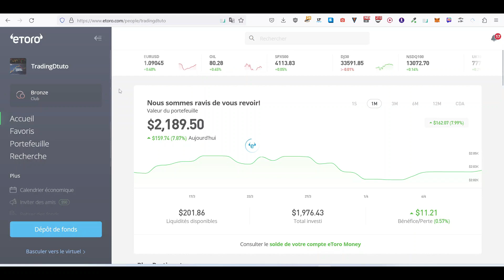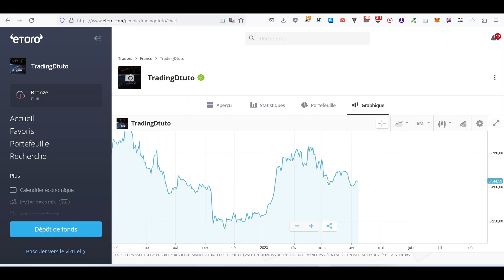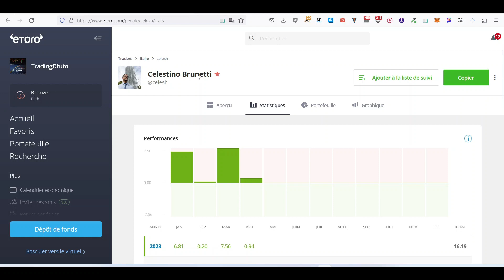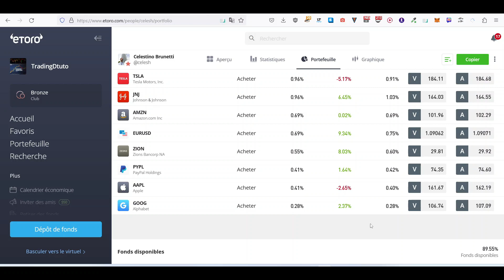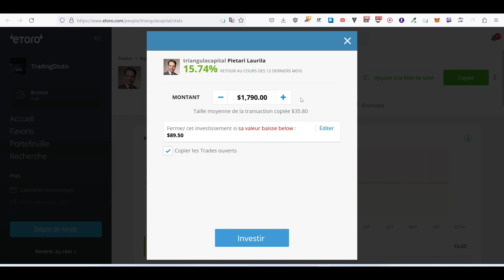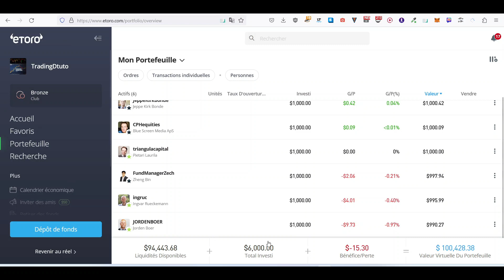Copy Trading ETORO : Résultat Mars 2023 +2179€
⚠️ eToro est une plateforme d'investissement multi-actifs. La valeur de vos investissements peut augmenter ou diminuer. Votre capital est à risque. Je gagne une commission si vous vous inscrivez en utilisant mon lien.

Je te montre mes résultats en copy trading sur Etoro en Mars 2023.